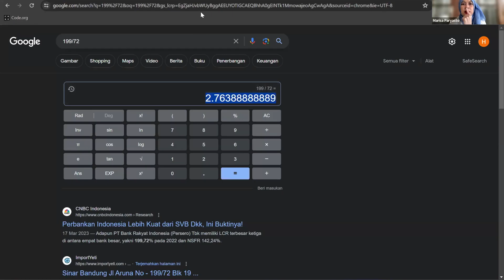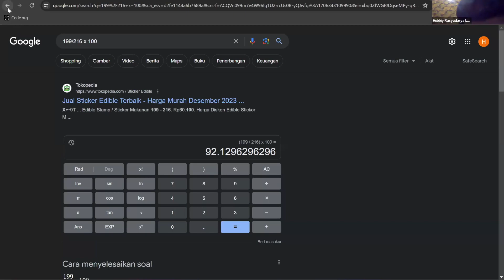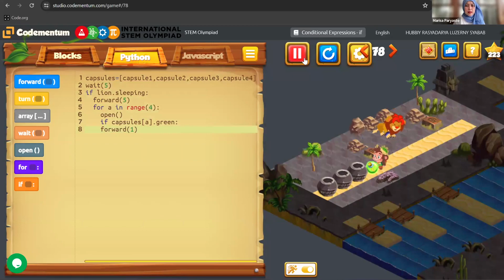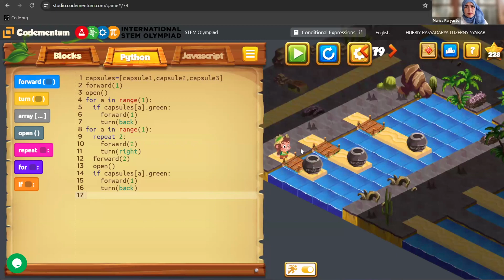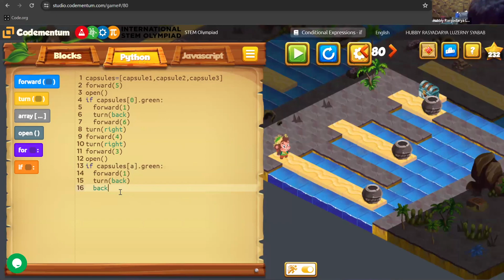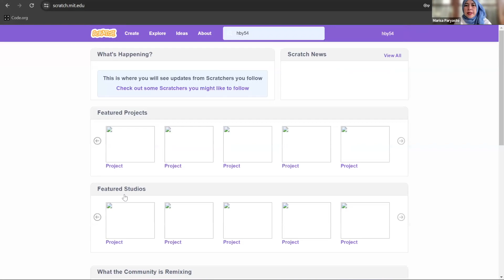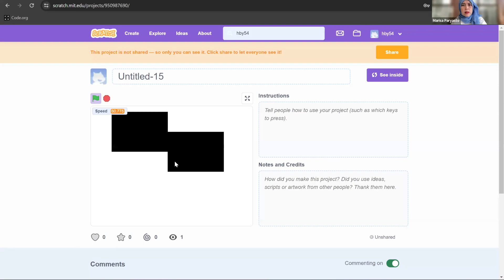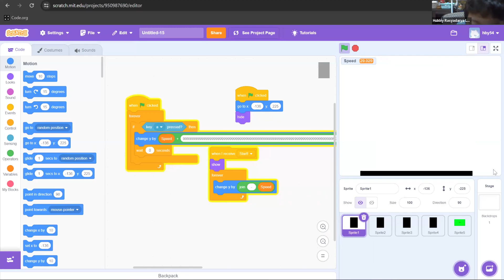ProCodeCG Kids Private Coding Class - Hubbiy - 17 Jan 2024